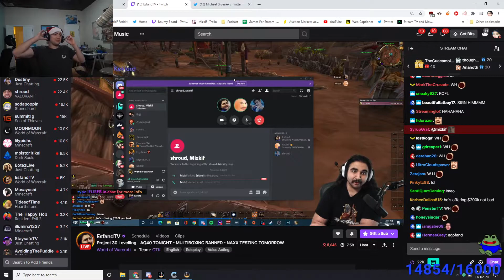Two OTK CEOs bully small streamer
Sub for daily funny clips 💜 Hope You Enjoyed the Clip 😃
Enjoy Today's Best LivestreamFails Clips & Best of Twitch 💜

🎉🎉 COOL GIFTS FOR ALL YOU AMAZING TWITCH CLIP & LSF VIEWERS 🎉🎉

These are completly free gifts that helped me either save money, create amazing websites for what ever you need & free or amazing instrumentals for you to listen to :)

FREE Platform To Build Your Own Websites For Whatever You Want + Super Useful Trainings

If You Like Funny, Comfortable & Affordable Merch, Check Out My Clothing Line

Thanks so much for checking them out and hope you got some amazing value from all of these resources 💜
Enjoy These Livestreamfails & twitch clips from the best funny streamers out there :)
Save Cash When Shopping Online For Free & Get $10 For Free On Your First Purchase💜💜💜💜💜
Twitch LivestreamFails Streamer Credits (clip is from one of these usually):
This channels is based on posting the best clips of popular twitch creators like xqc, sliker, trainwreckstv, mizkif, ludwig, hasan, hasanabi, tyler1, sodapoppin & many more.. Some of them are also CLASSIC clips that will go down in history which ill be posting cos they're too funny twitch clips.
I make hiphop instrumentals/beats when im bored too and it would mean the world to me if you check some of them out 💜

Np if you don't want to or don't care enough to ^^ 💜
Comment "TwitchLyfe" on your favorite ones so I know you came from here 💜

Pepega